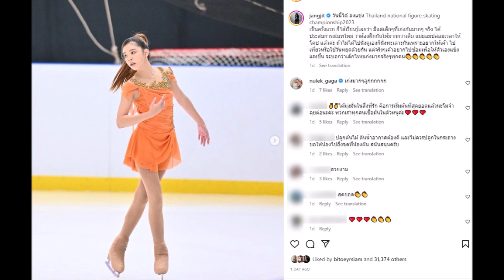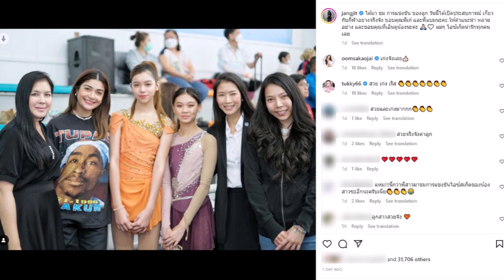แจง ภูมิใจในตัวลูกสาว น้องแตงโมลงแข่งไอซ์สเก็ต